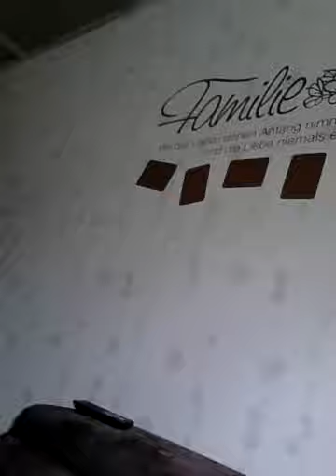Ich zeig meine fratze